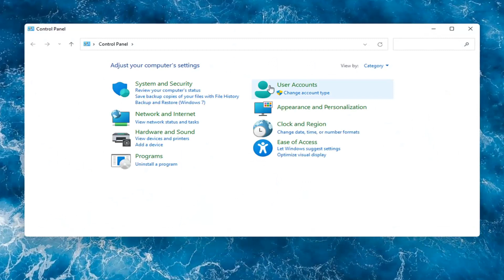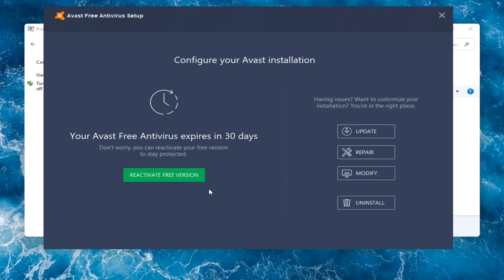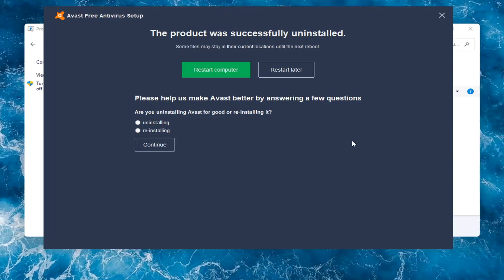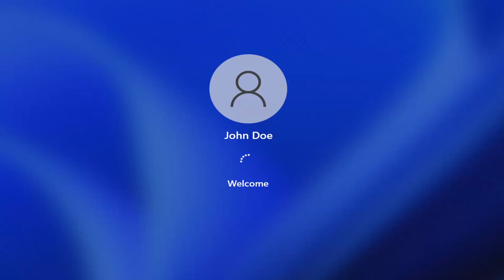How To Uninstall Avast Free Antivirus On Windows 11 [Tutorial]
This tutorial explains how to uninstall Avast Antivirus on your computer. It has a special Self-Defense mode that prevents malicious software from removing it. You need to disable this mode before you can uninstall the program.

To uninstall Avast Free Antivirus from Windows, follow the steps.